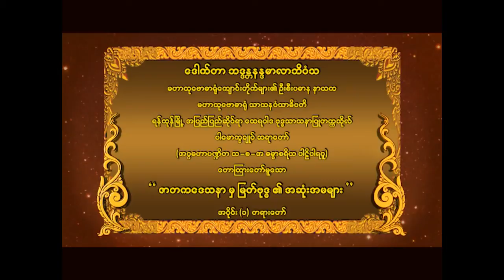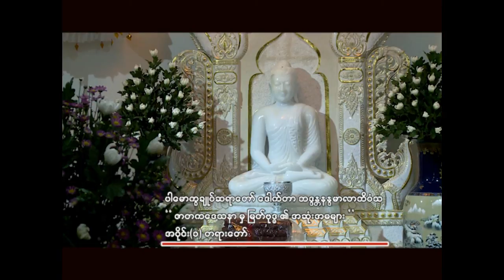ပါမောက္ခချုပ်ဆရာတော် ဟောကြားတော်မူသော " ဇာတကဒေသနာ မှ မြတ်ဗုဒ္ဓ ၏ အဆုံးအမများ " အပိုင်း (၁) တရားတော်